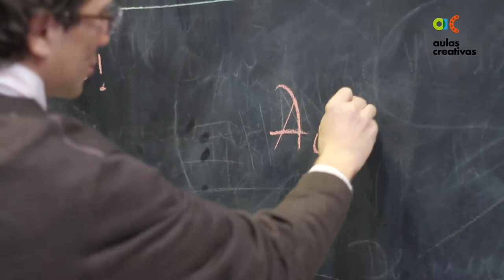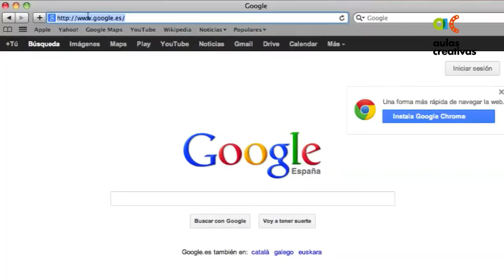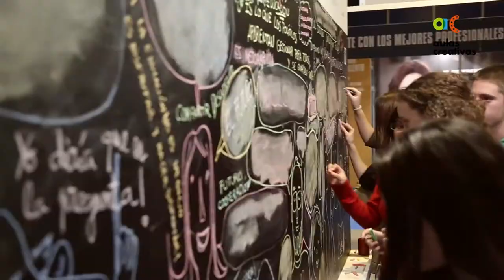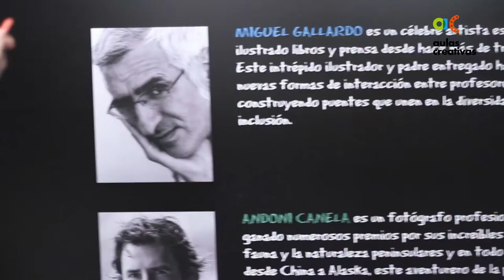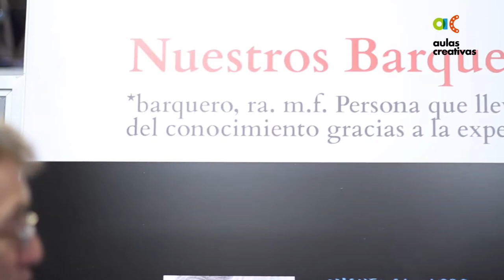Qué es Aulas Creativas